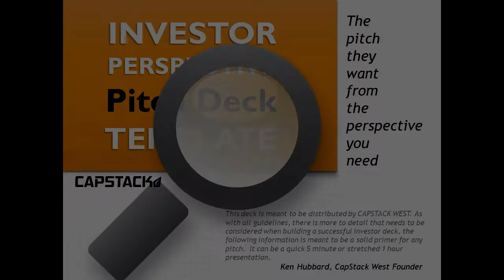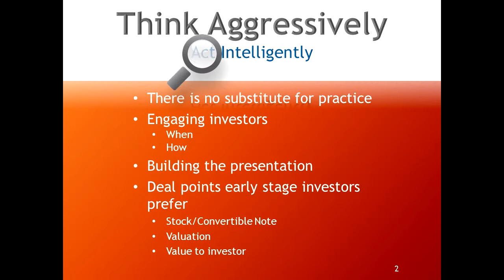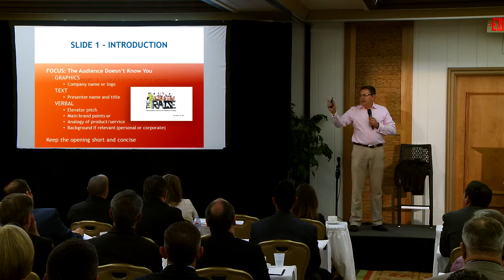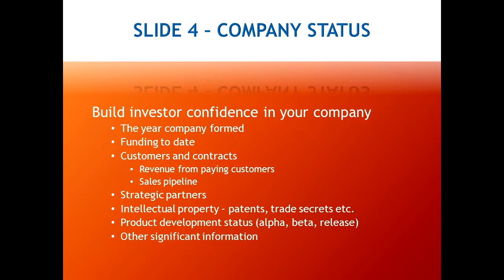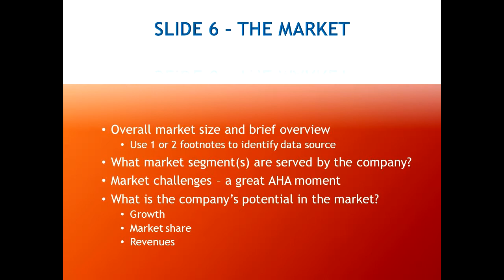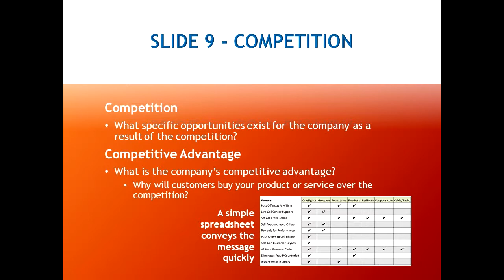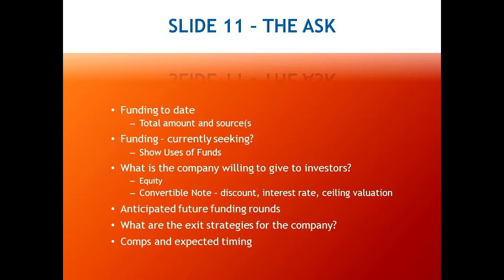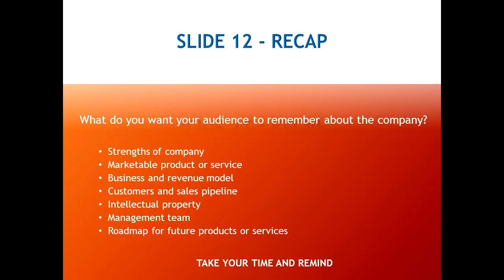What VCs Really Want to See by Ken Hubbard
Ken Hubbard talks about What VCs Really Want to See at Med Tech Monday in Irvine, CA. Ken Hubbard is the CEO of Capstack.